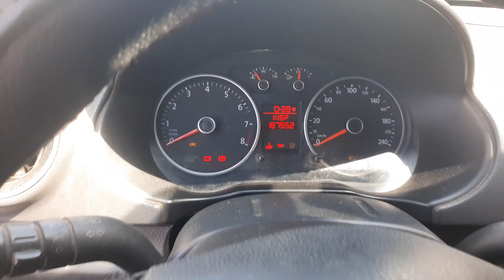COMO RETIRAR MOTOR DE PARTIDA DO GOL ANO 2013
Galera esse gol tinha parado de dar partida, e pra fazer a manutenção no motor de partida tivemos que retirar o mesmo, aproveitamos pra mostrar nesse vídeo um passo a passo de como retira esse motor de partida, veja os detalhes nesse vídeo.

OBS para soltar os parafusos do motor de partida e 18 mm e não 19 mm ok

Temos agora o botão 💕VALEU DEMAIS💘se você quiser fazer uma doação pro canal, e só clicar nesse botão👋😎